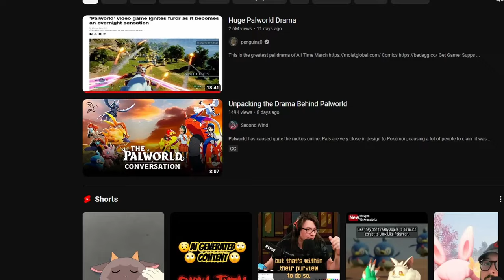Palworld - But My Pals Don't Come Back - Palworld Nuzlocke Challenge Ep 1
2:11 Episode Start
First Episode of my BRAND NEW Palworld Permadeath Nuzlocke challenge run. Will I make it to the end? Only one way to find out!!

Socials Below! Check in daily for more Palworld Fun!

Follow Newstalgia to Stay Updated!

0:00 Beginning
2:11 Episode Start